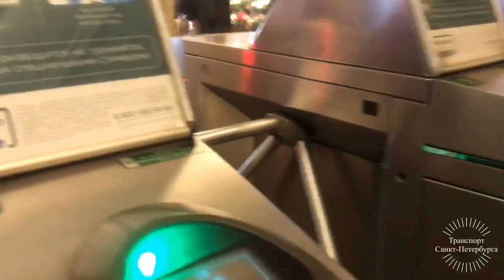Вход на станцию Метрополитена "Автово"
Станция Метрополитена "Автово",Кировско-Выборгская Линия,Петербургский Метрополитен.
Кировский Район,Санкт-Петербург,Россия.
27 Января 2020 Года